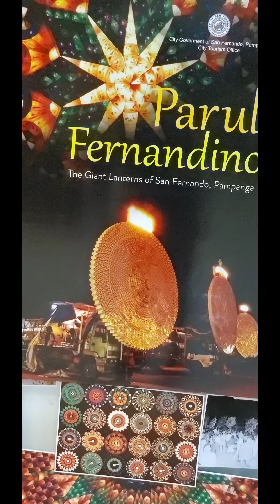December 28, 2022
Manaoag-San Fernando Getaway December 2022